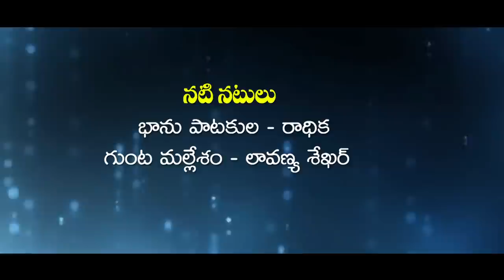బలగం అన్నదమ్ముల అనుబంధం | BALAGAM ANNADAMULA ANUBANDHAM EMOTIONAL SHORT FILM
Cast & Crew

Bhanu Patakula,Radhika, Gunta Mallesham, Lavanya Shekar

Presented By
Patakula Brother's

Banner : Laxmi Raja Films

Editing & Camera : Mahesh Goud Vootkuri 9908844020

Story & Dialogues
Karnakar Damera

Producer : Devi Prasad

Consept,Screenplay & Directed by : Bhanu Patakula
technical support
Hai friends welcome to the youtube channel MANASWINI TV. catch all the latest telugu village comedy, sentiment, telangana culture, village culture, funny, family message oriented, romantic, and many more videos

mana palle muchatlu,
village comedy,
telangana muchatlu,
sadanna comedy,
junnu videos,
palle muchatlu,
shankar videos,
mauri muchatlu,
village comedy videos,
telangana videos,
palletooru muchatlu,
telugu comedy short films,
village videos,
village videos,
mavuri muchatlu,
shankar video,
telangana comedy,